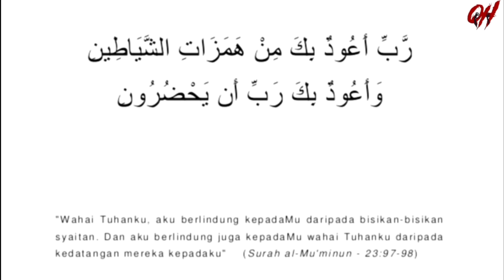KISAH SERAM SURAU OFIS | QREEPY